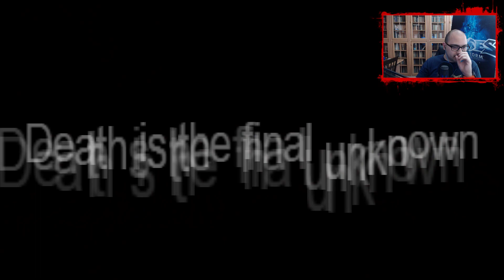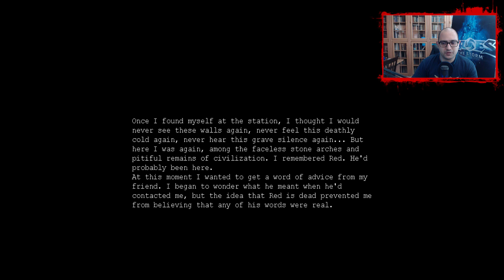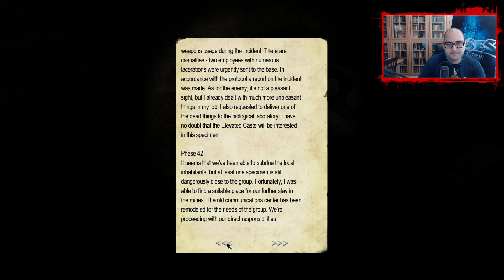NoThx playing Penumbra Necrologue EP13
➠ Епизод 13 на Penumbra: Necrologue, ако Ви е харесало видеото, натиснете Like за още :)